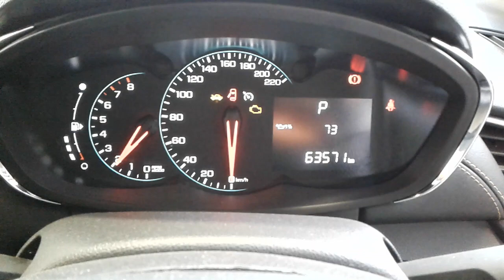DISMANTLING 2019 HOLDEN TRAX HATCH LS 1.4lt turbo petrol, 6speed auto C7779